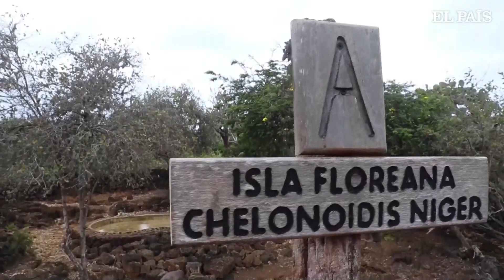ECUADOR | El Proyecto Floreana reintroducirá animales extintos de las islas Galápagos | EL PAÍS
Científicos y pobladores de la Isla Floreana, una de las 12 islas del archipiélago ecuatoriano de Galápagos iniciaron este martes la primera etapa del Proyecto Restauración Ecológica de Floreana, una propuesta con la que buscan reintroducir diversas especies de animales extintos en la isla para restaurar las redes ecológicas y evitar la desaparición de otros animales endémicos.

El plan contempla introducir algunas variedades de pinzones, el pájaro brujo, el pachay, la gaviota de lava, la lechuza de campanario, el gavilán de Galápagos y el cucuve o sinsonte; así como la culebra y la tortuga gigante de Floreana, especies endémicas localmente extintas.

La primera fase, que inició el pasado 3 de octubre, consiste en la erradicación de especies invasoras que han perjudicado el equilibrio del ecosistema, como roedores y gatos ferales, a través de la dispersión homogénea y controlada de cebos con el uso de dos helicópteros que dispersan el producto de control a precisión. La primera aplicación de cebos tomará diez días y cubrirá el 100 % de las 17.000 hectáreas de la isla. Para conseguir la efectividad de esta etapa, se realizarán tres aplicaciones durante tres meses.

El inicio de la siguiente fase está contemplado para enero del 2024, cuando comenzarán la reintroducción de la primera especie localmente extinta: la tortuga gigante. Las otras once especies se liberarán conforme el ecosistema se vaya recuperando, en un proceso que tomará al menos siete años, declaró Danny Rueda Córdova, director del Parque Nacional Galápagos.